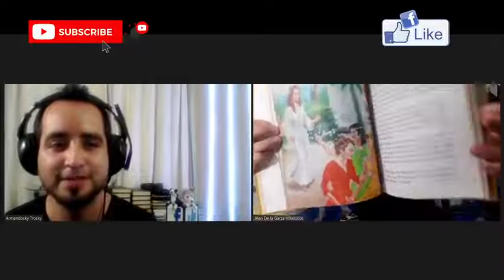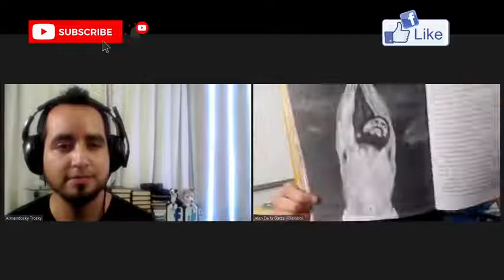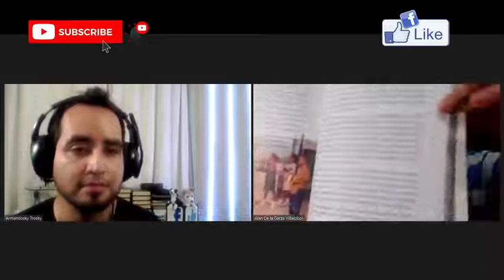Fui testigo de Jehová Parte 1 | Me entrevista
¡Hola, colegas primates, les saluda Alan De la Garza!
Fui testigo de Jehová Parte
Me entrevista  @ArmandoskyTrosky

Espero que disfrutes este episodio.

LINKS DE RECOMENDACION
Sigan a @ArmandoskyTrosky
Sígannos también en La navaja de Hitchens:

Únanse y agréguenme en la red social de y para ateos (aunque puedes agregarme aunque no seas ateo :D )

AGRADECIMIENTO
A MIS QUERIDOS PATREONS

Adelia Sauceda y David Urias
Elías Sánchez
Welding Machine

Este contenido no pretende antagonizar ni crear conflicto con la comunidad religiosa, más bien, sirve como medio informativo en el cual se puedan tomar distintos puntos de vista desde una perspectiva más amplia para lograr un mejor diálogo entre ideologías.
Por otro lado, las opiniones dichas por personas ajenas a mi persona "Alan De la Garza", son responsabilidad de quien las externa.
Paz para todos.

"La razón es la base fundamental del progreso humano" - Alan De la Garza (Escepticismo Racional)